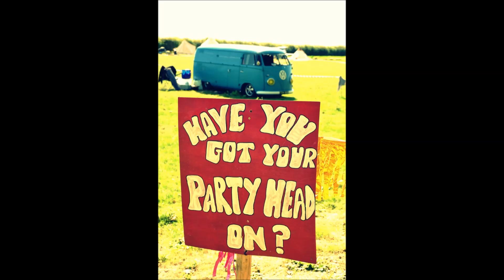The Trip Out 2018